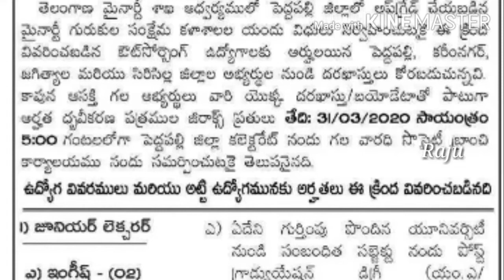Minority gurukula junior lecturer notification in Karimnagar || Raju